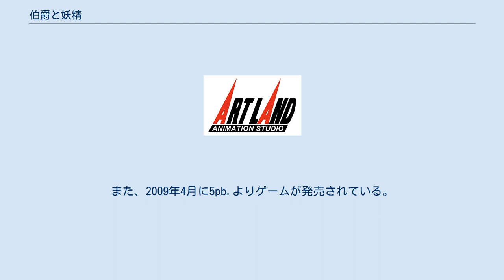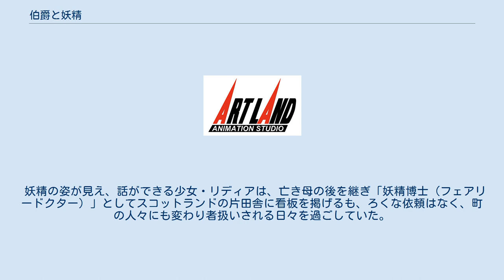伯爵と妖精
『伯爵と妖精』（はくしゃくとようせい）は、谷瑞恵のライトノベルシリーズ。
イラストレーションは高星麻子。
2004年3月から集英社コバルト文庫より刊行されており、2013年3月に本編が完結した（うち、一冊はファンブック）。
女性を中心に高い支持を集める、ファンタジー小説。
 2007年6月と翌年3月にはドラマCDが発売され、2008年10月から同年12月までテレビアニメが放送された。
また、2009年4月に5pb.よりゲームが発売されている。
香魚子作画の漫画版が『ザ・マーガレット』2008年10月号より連載された（全4巻）。
 物語の舞台は19世紀イギリスヴィクトリア朝の時代。
産業革命により飛躍的に経済が発展し、鉄道が街中を走るようになったこの時代、人々は妖精が隣人だった一昔前のことなど忘れ去り、妖精はお伽話の中だけの存在となっていた。
 妖精の姿が見え、話ができる少女・リディアは、亡き母の後を継ぎ「妖精博士（フェアリードクター）」としてスコットランドの片田舎に看板を掲げるも、ろくな依頼はなく、町の人々にも変わり者扱いされる日々を過ごしていた。
そんなある日、父と共に復活祭（イースター）を過ごそうとロンドンに向かう船の上で、船室に潜んでいた謎の青年・エドガーに連れ出され、フェアリードクターとして彼の依頼を受けたことから、彼に関わる騒動に巻き込まれていくことになる。
物語を通して次第に明らかになるエドガーの過去や、彼を狙う組織との戦い、数々の妖精がらみの事件などを通し、二人は少しずつ絆を深めていく。
 担当声優はドラマCD版・テレビアニメ版共通のもの。
なお、「-」はドラマCDに登場しなかったことを示す。
 2008年10月から12月までAT-Xほかにて放送された。
AT-Xでは本放送に先駆けて9月28日と10月4日に第1話の先行放送が行われた。
全12話。
 『Webラジオ「伯爵と妖精」〜ニコの妖精お茶会〜』がアニメイトTVにて2008年10月10日 - 12月19日に隔週金曜日に配信された。
パーソナリティは優希比呂。
 PlayStation 2用ゲーム『伯爵と妖精〜夢と絆に想いを馳せて〜』が5pb.から2009年4月30日に発売された。
ジャンルは恋愛&ファンタジーアドベンチャー。
 プレイヤーはリディアとなって、エドガーやニコ、レイヴンらと協力しながら伯爵家に持ち込まれる妖精がらみの依頼をこなしていく。
なお、依頼は最初に必ず受けるものを除いて全15種類あり、シナリオ進行に合わせてランダムで3種類が表示される選択式になっている。
依頼の選択によっては最終シナリオで展開が少し変化する。
エドガーに対して好感度システムが採用されているが、このジャンルのゲームには珍しく、上げすぎても下げすぎてもバッドエンドになりうるという設定になっている。
 また、リディアが伯爵家で働くことになった経緯としてのプロローグ部分や、キーアイテムとなる「白いムーンストーンの指輪」に関するエピソードなど、新規のイラストや立ち絵を用いずにアニメの画像を繋ぎ合わせる形でエピソードがいくつか挿入されている。
 伯爵と妖精〜夢と絆に想いを馳せて〜に関するカテゴリ: